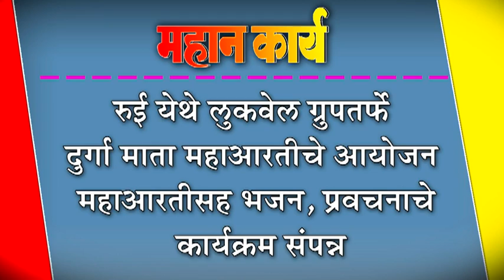रुई येथे लुकवेल ग्रुपतर्फे दुर्गा माता महाआरतीचे आयोजन : महाआरतीसह भजन,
रुई येथे लुकवेल ग्रुपतर्फे  दुर्गा माता महाआरतीचे आयोजन : महाआरतीसह भजन, प्रवचनाचे कार्यक्रम संपन्न